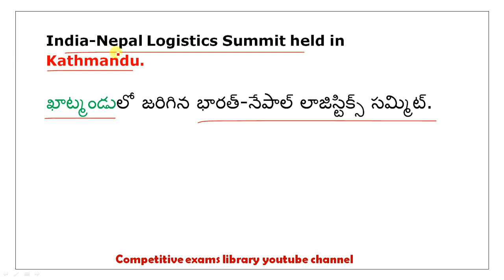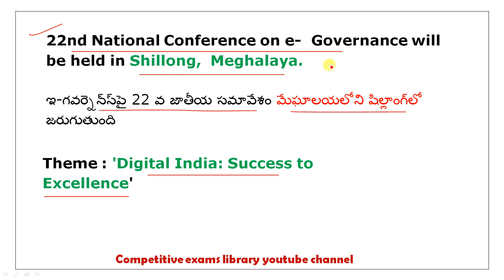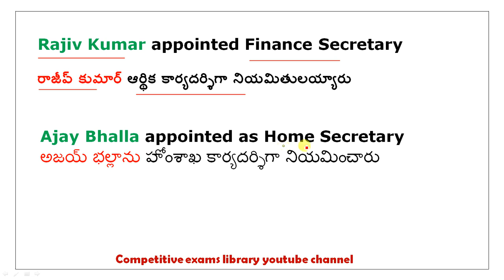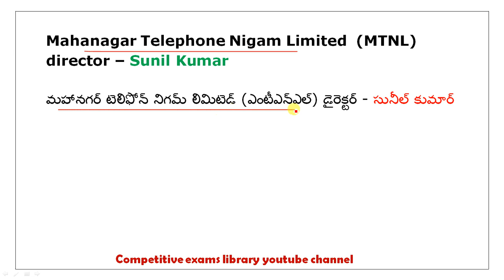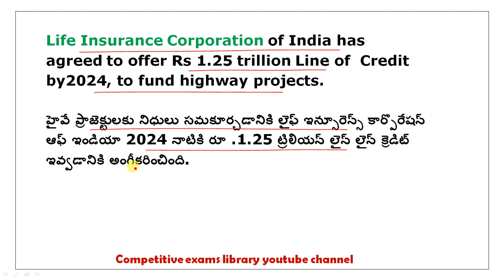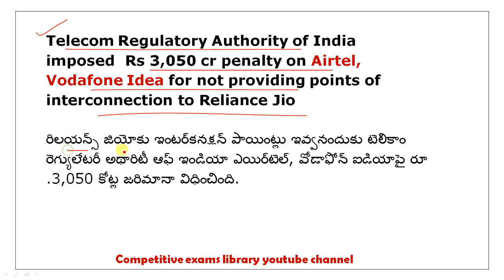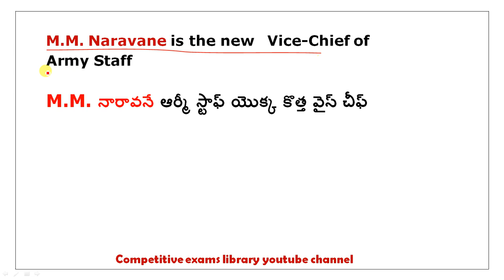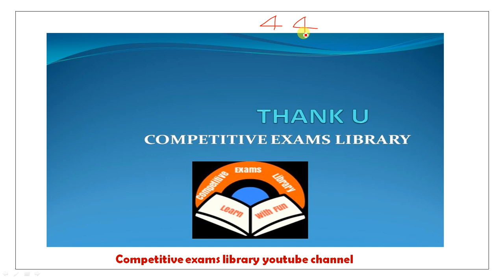July Month 2019 Imp Current Affairs Part 4 In Telugu useful for all competitive exams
50 STATIC GK TOPICS LIST WITH PDFS AND TRICKS